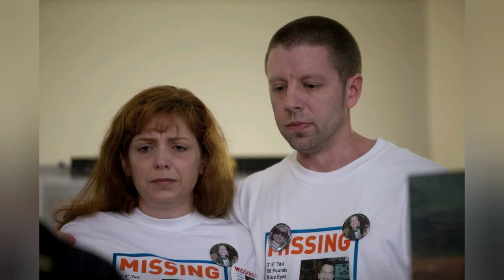Where is Kyron Horman?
Mystery Theatre provides comprehensive case overviews in a bite-sized, digestible format.  Tonight we take a look at the disappearance of Kyron Horman.